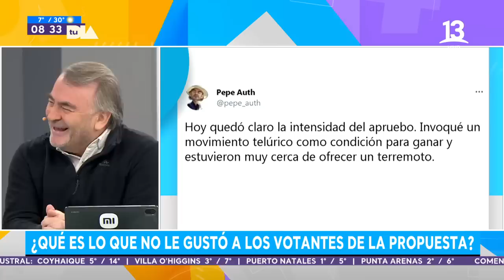Pepe Auth analiza derrota del apruebo en plebiscito constitucional. Tu Día, 2022